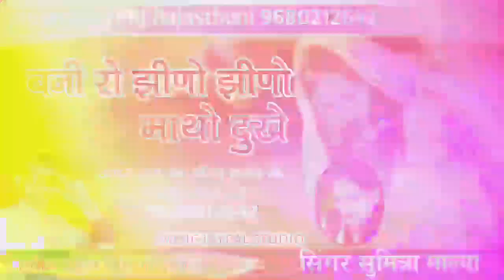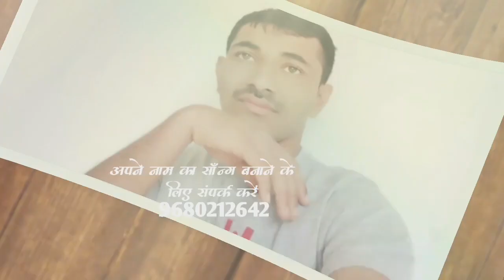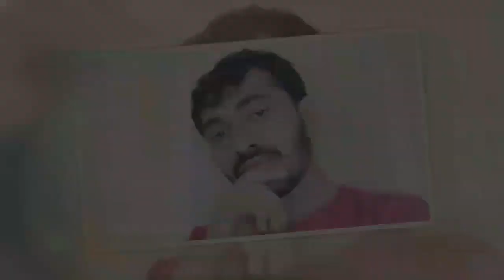झिणो झिणो माथो दुखे | Jino Jino Matho Duke | Latest Rajasthani Song | singer Sumitra Mallya